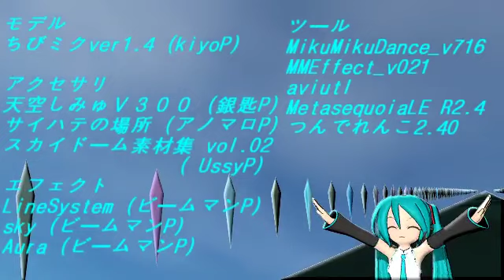【6th MMD CUP】Rollingirl【Turned over】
Someone actually try it・・・＼(›ω‹)／